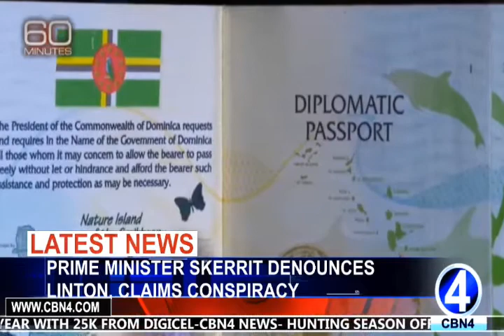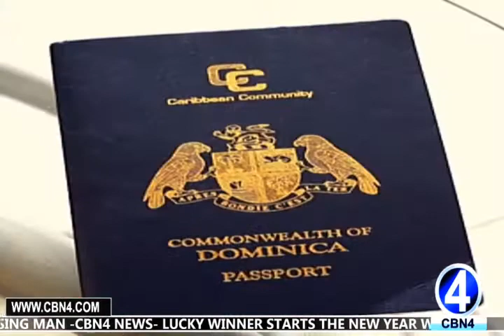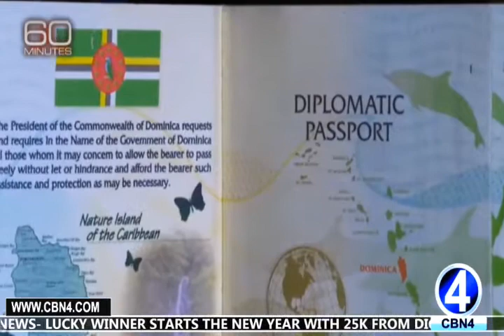4 SKERRIT DENOUNCES LINTON, CLAIMS CONSPIRACY